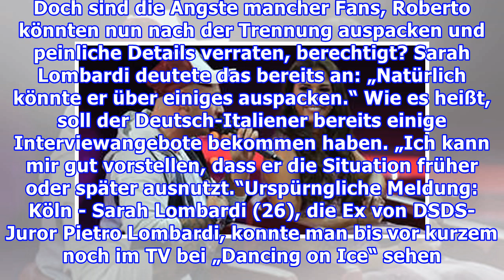Große Angst um Sarah Lombardi: Rächt sich Ex-Freund Roberto?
Angst um „Dancing on Ice“-Gewinnerin Sarah Lombardi (26): Rächst sich Ex-Freund Roberto jetzt und packt aus?7. März 2019: Rächt sich Sarah Lombardis Ex-Freund Roberto nach der noch nicht offiziell bestätigten Trennung und packt über intime Liebes-Details aus? Gut möglich, denn: Niemand war der 26-Jä...